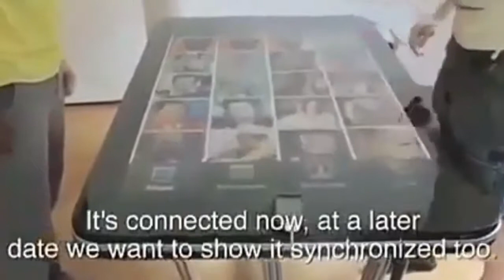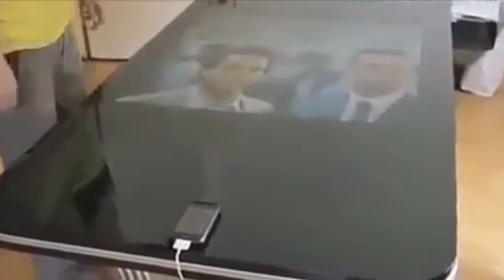iPhone Table Connect